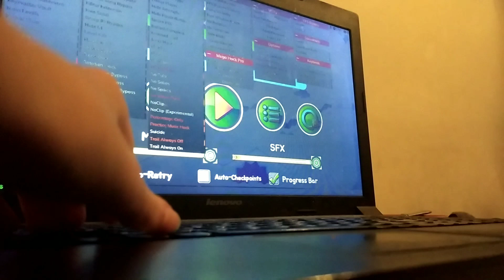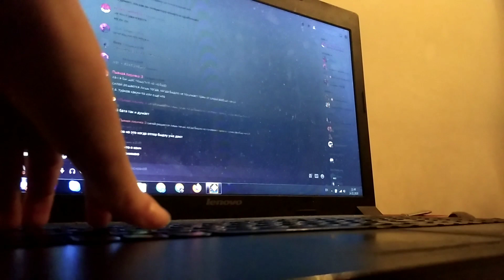Rupture | Jekko | Insane Demon | Geometry Dash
Говно лвл, просто говно, ничего не могу сказать. Спустя 8 месяцев допрошел кста всем прив.
✰ Об уровне ✰
✰ Название : Rupture
✰ Креатор : Jekko
✰ Музыка в уровне : Waterflame - Rupture
✰ Оценка в игре : Insane Demon
✰ Моя оценка : Hard Demon
✰ Попытки : 3 329
✰ Худший слив : 88%
✰ Наслаждение : 1/10
✰ Текущее место в демонлисте : N/A
♢ Вопрос-ответ ♢
Справка : Буква "В" - это вопрос, буква "О" - это ответ, все просто, и понятно.
♢ В: Как тебя зовут, где ты живешь, и сколько тебе лет?
♢ О: Меня зовут Дмитрий, живу в Украине в городе Тернополь, и мне 13 лет.

♢ В: На скольки герцах ты играешь?
♢ О: Играю на 60 герцах, но с байпассом в 180 фпс.

♢ В: Сколько экстрим демонов ты прошёл на данный момент?
♢ О: На данный момент только один.

♢ В: У тебя есть дискорд сервер и соц. сети?
♢ О: Да есть, ссылки внизу будут.

♢ В: Какой твой сложнейший пройденный демон на данный момент?
♢ О: Таковым является Thanatophobia.

♢ В: Почему ты снимаешь с телефона, а не с ноутбука?
♢ О: У меня лагает запись с ноутбука, и играть тем самым становится невозможно.

♢ В: Какой следующий экстрим демон будешь проходить?
♢ О: Следующий либо Twisted Tranquility либо SUBVERSIVE.
(это пока всё, я просто больше не знаю что ещё придумать можно, если что, пишите в комментарии вопросы)
★ Мои соц.сети и т.п.★
★ Мой ник в Geometry Dash : DimanDash